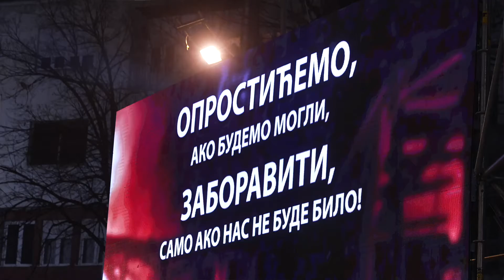Kraljevo, Komemorativni skup u Kraljevu povodom Dana sećanja na stradale u NATO agresiji